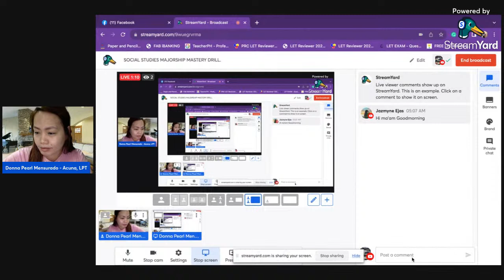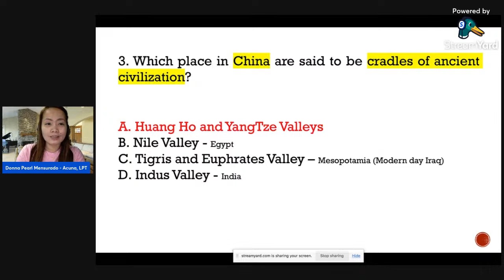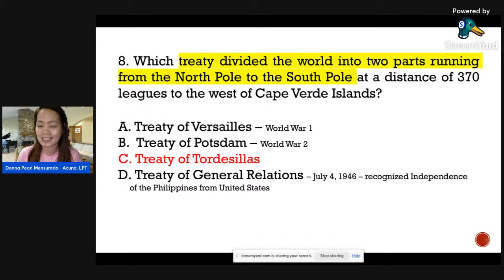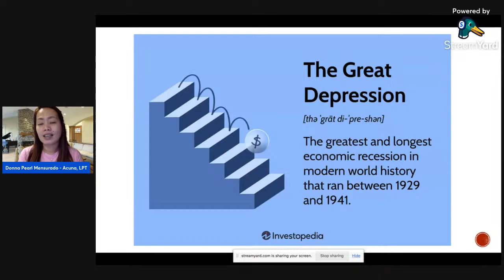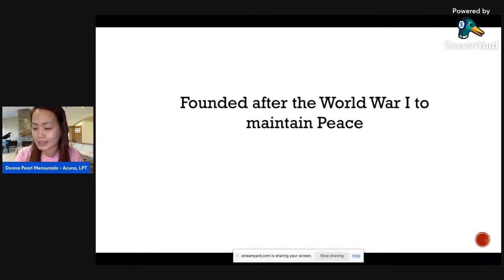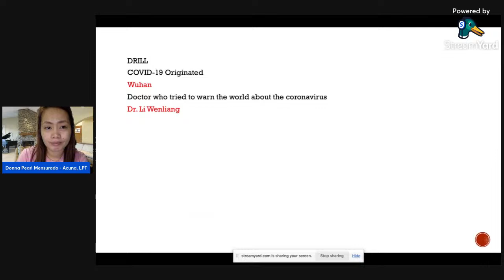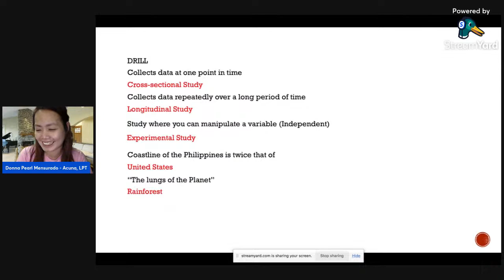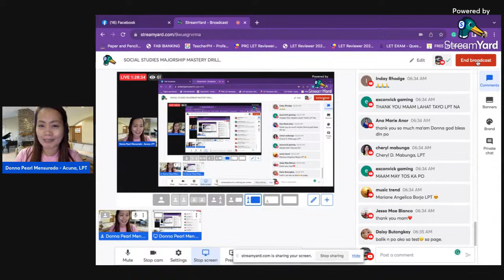SOCIAL STUDIES MAJORSHIP MASTERY DRILL.